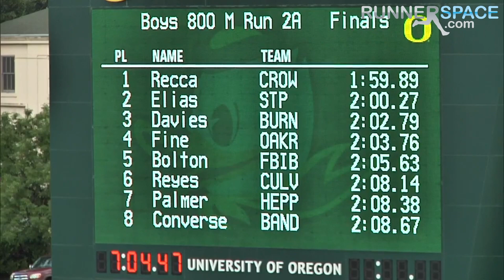Oregon 800m 3A State Championship Title Race!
WE GOT THE GOLD BABY!!! Such a fun day! I feel extremely blessed to have had the opportunity to train and work with my coaches and fellow athletes, receive support from my family and friends, and the Good Lord up above :). Go Hawks!